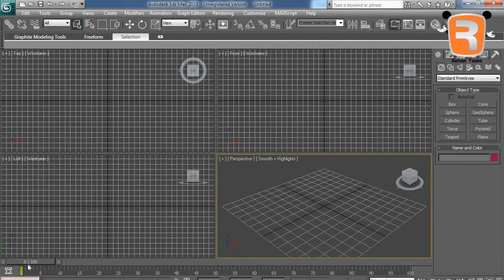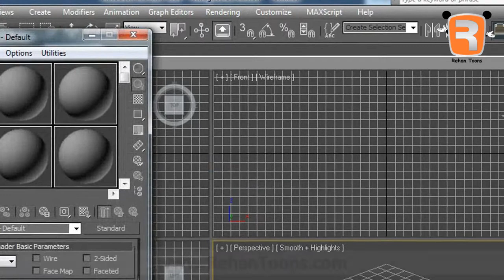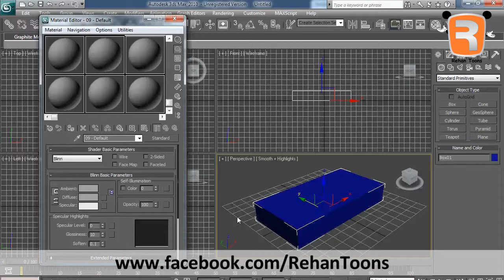3D Studio Max - Material Editor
- An online video tutorial portal on the web through which everybidy, from anywhere in the world can learn step by step 3D Studio Max via small duration videos.
Access to all videos are absolutely free. We recommand you to go through the process step by step to gain handful knowledge. You can also search for the video of your interest. Watch them unlimited times ans polish your skills.

give us your valuable feedback and let us know how we can improve it further.

Lesson 3
Introduction to Material Editor